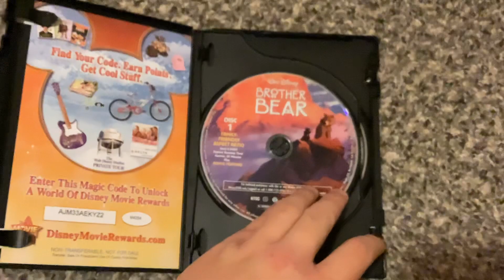Brother Bear (2003) DVD Review (20th Anniversary Special)